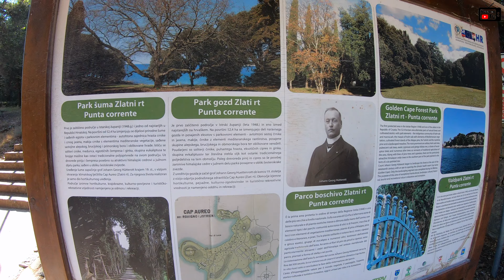Rovinj...(sa biciklom) 4K #31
Voznjom biciklom vam pokazujem grad Rovinj. Nadam se da uzivate u gledanju.